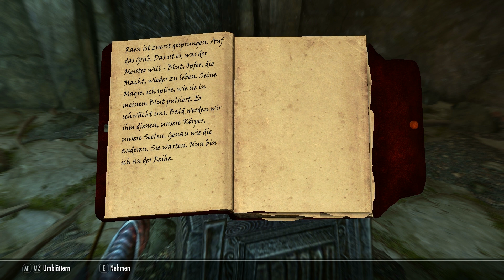Let's Play Skyrim #327 - Die Legende des Halldor [HD][Ryo]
Hätte schwören können, dass wir hier schon mal waren, aber anscheinend ja nicht...